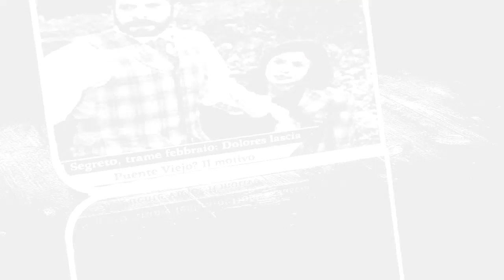Il Segreto trame febbraio: Fè lascia Puente Viejo, la reazione di Mauricio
Le trame de Il Segreto rivelano che il triangolo amoroso tra Fè, Mauricio e Nazaria sarà protagonista delle puntate di marzo.